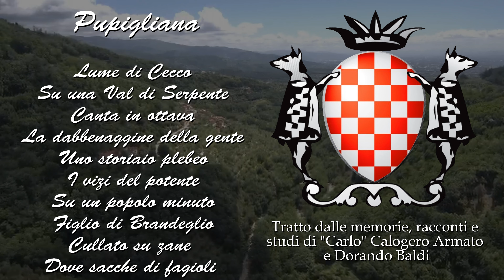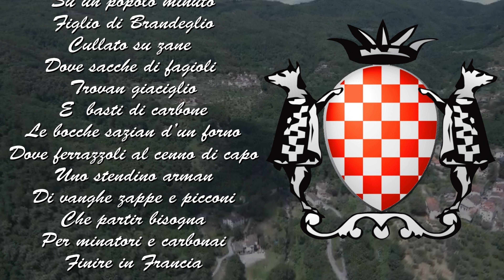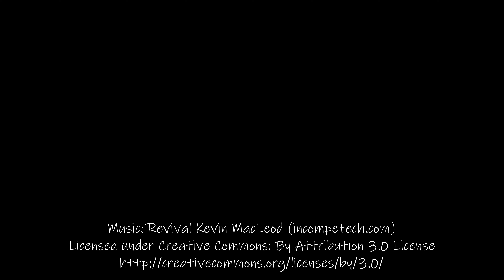Pupigliana e valle del Serpente - Progetto Fuorcivitas - Pistoia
Tratto dalle memorie, racconti e studi di Carlo Calogero Armato e Dorando Baldi
Pupigliana e la valle del Serpente / Brandeglio

(Cucciano Campiglio Borghetto Statigliana) Pistoia

Testi di Gabriele Carradori
Foto di David Dolci